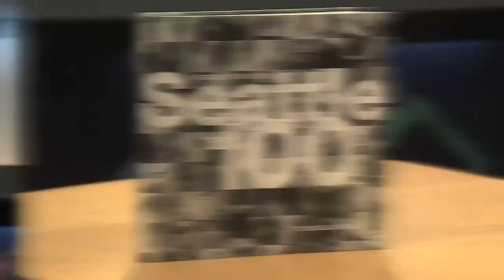Four Peaks - Chase Jarvis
The Economics of Passion: How Culture and Creativity Drive Business in the Pacific Northwest

We may lament the outsourcing of jobs overseas, but the spark of innovation is driving real economic success in our region. Creative, intellectual and artistic pursuits lead to a fresh perspective and an entrepreneurial mindset. We'll talk to renowned photographer Chase Jarvis, whose "Seattle 100" profiled influencers from industries that collectively bring a $13 billion in economic benefit to the city. Molly Moon Nietzle made Jarvis' list because she had the courage to leave her day job and follow her true passion: ice cream. She's now building a local retail empire, one neighborhood at a time. Our two guests will give us the "scoop" on best practices for harnessing creativity that lead to such fruitful productivity.